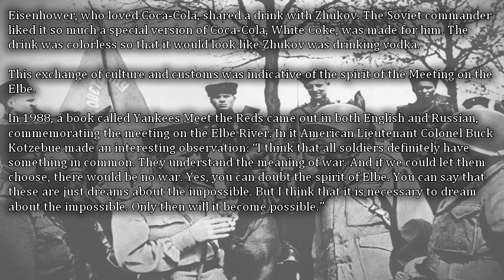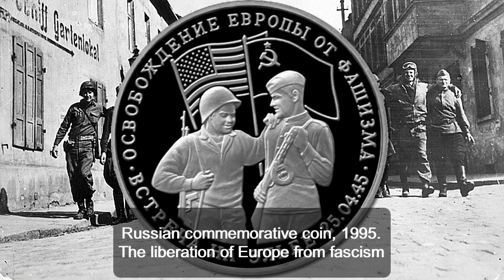Elbe Day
Elbe Day 75th anniversary is a powerful reminder that Russian-American friendship IS POSSIBLE